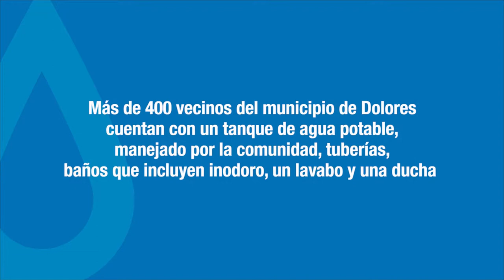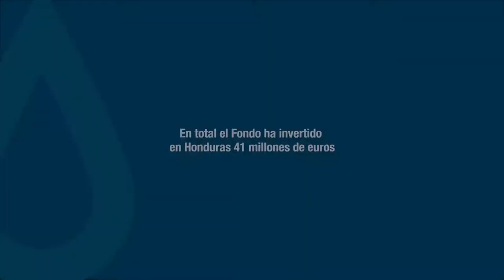Agua potable para la salud en Honduras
María Jesús Reyes, vecina de Dolores (Honduras) y el alcalde José Omar Orellana cuentan como el programa de agua y saneamiento que la Cooperación Española impulsa junto con el Banco Interamericano de Desarrollo (BID) en Honduras está mejorando la vida de su región